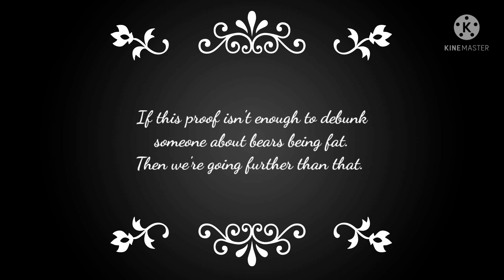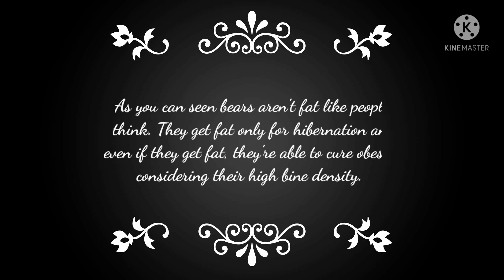Are bears fat like people say?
This debunk cat fanatics shit once and for all.

Sources